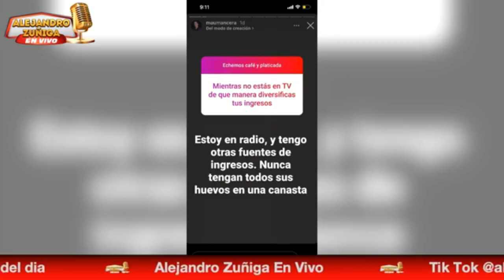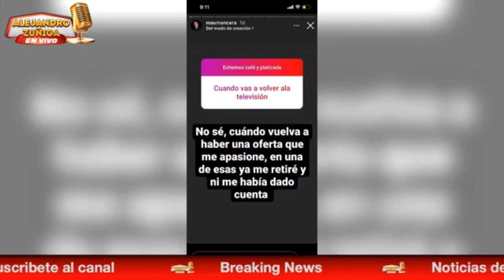ADIÓS MAURICIO MANCERA